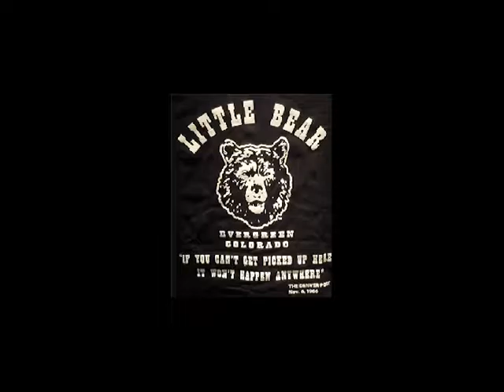The Thrill is Gone - Live @ The Little Bear, Evergreen, CO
Ruth Israel, Vocals
Patrick McAllister, Vocals, Guitar
Jerry Neeman, Horns
Jack Herndon, Harmonica
Chris Coleman, Keyboards
Veronica Caraballo, Bass
Carman Parra, Percussion
Chris Eddie Long, Drums
Adriana Lorenzi, Stage & Sound